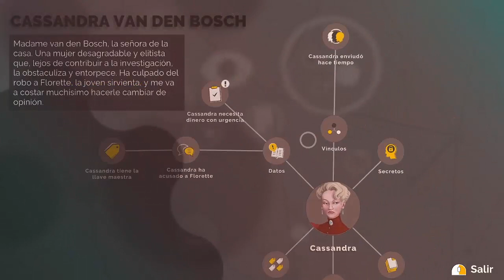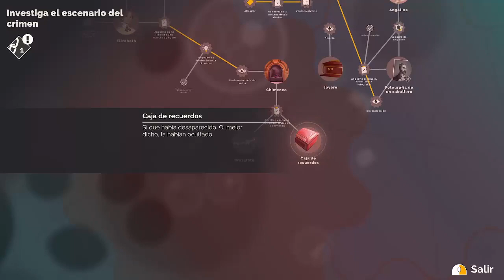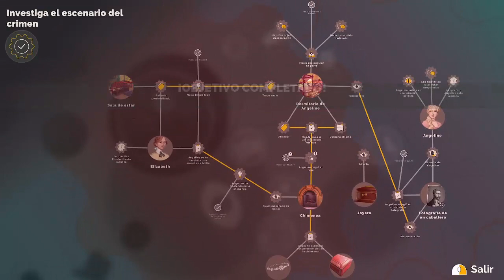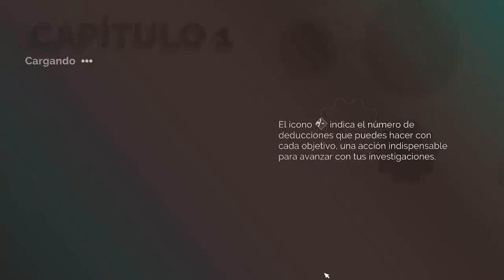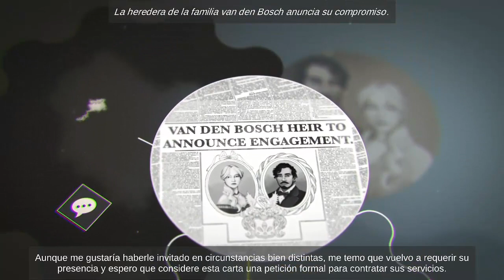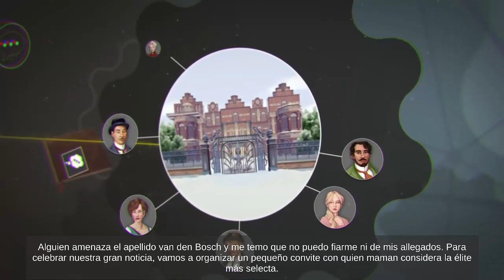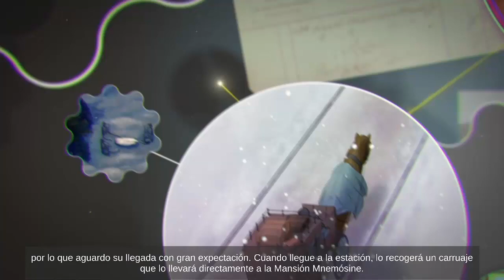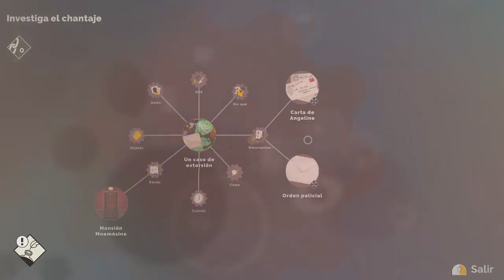Agatha Christie: Hercule Poirot The First Cases | Capitulo 5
En sus comienzos como detective, Hércules Poirot es invitado por la influyente familia Van den Bosch a una recepción donde anunciarán el compromiso de su hija. Las tensiones entre los invitados aumentan cuando una tormenta de nieve se abate sobre la ciudad, dejando a todos atrapados dentro de la mansión. El feliz evento pronto queda manchado por el asesinato de uno de los invitados…

Poirot se encuentra en el lugar correcto y en el momento adecuado para hacer uso de sus dotes de investigación. ¿Qué tipo de secretos enterrados y rivalidades letales saldrán a la luz?

Reglas del canal:

1.- Respeta a tus compañeros de chat.
2.- No insultes a nadie.
3.- No Spam.
4.- No spoilers del juego que estoy jugando.